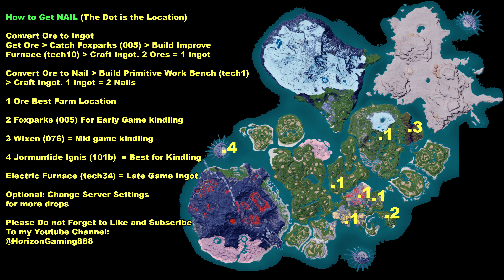How to Get Makeshift Handgun and Ammo - Palworld